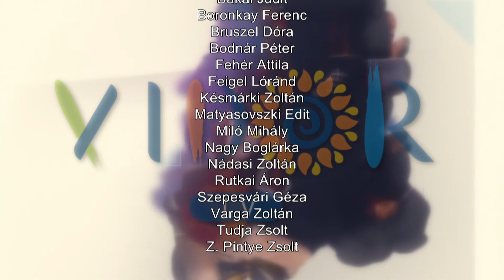VIDORTV 2020 - 3.RÉSZ